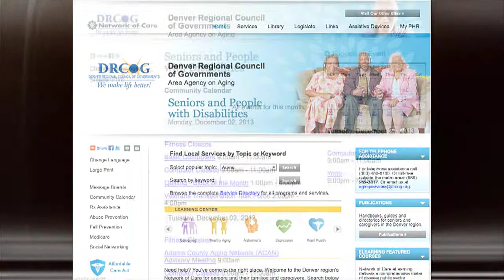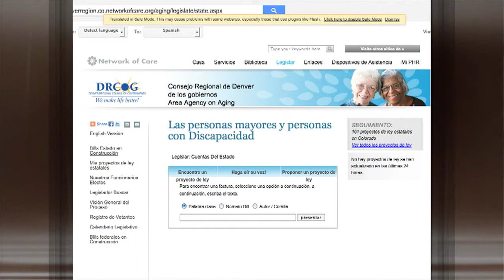DRCOG Network of Care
In this short instructional video, the Denver Regional Council of Government's Area Agency on Aging presents the Network of Care website. You'll learn how easy it is to navigate through the different sections of the website and discover the wonderful resources available.